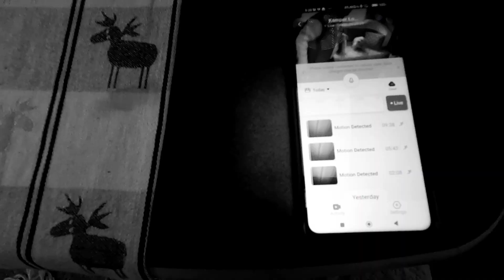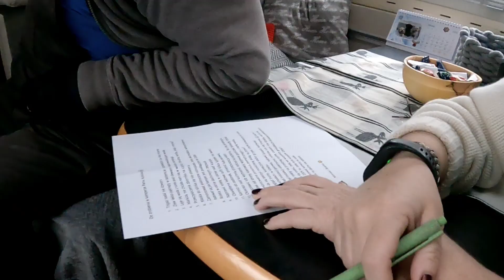Pierwsza wizyta u Doktora Kampera. Styczeń 2023 rok